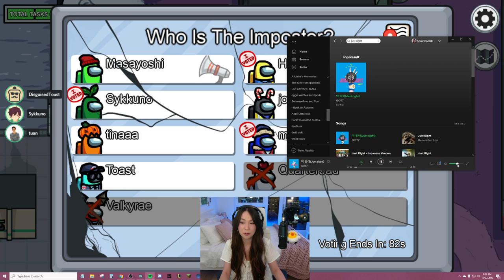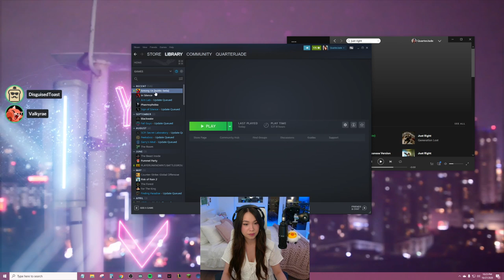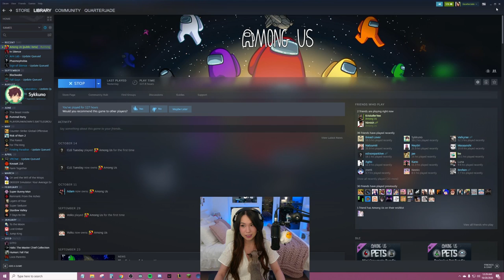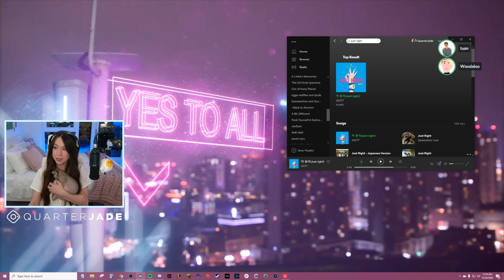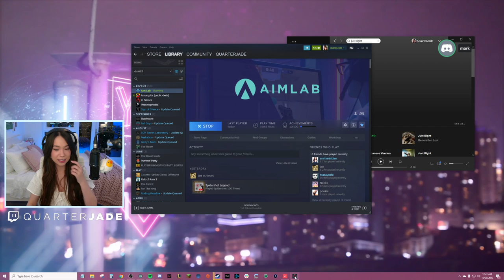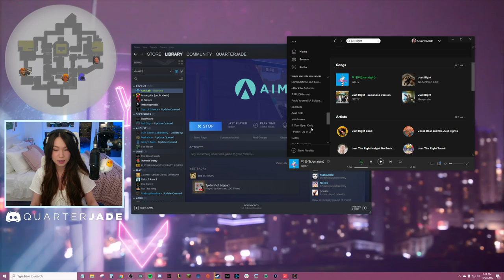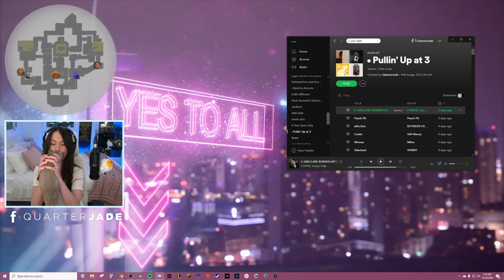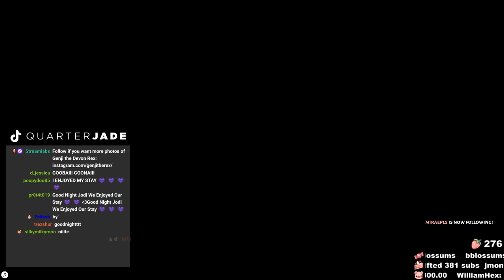[10/27/20] Playing with GOT7 Mark, Sam Kim, DAY6 Jae, and Joey Tuan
Playing Among Us and Valorant with friends!

0:00 Opening Card
4:11 Just Chatting
51:11 Among Us
5:23:19 Valorant
6:45:44 Just Chatting